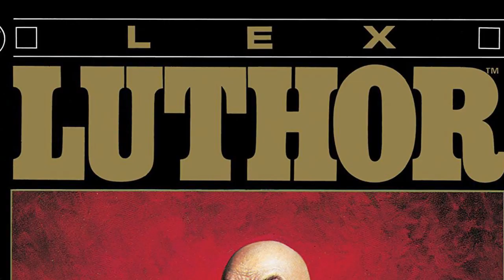DC Villains That Should Get A Standalone Movie After Joker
If the Joker movie turns out to be a huge success, it seems like DC and Warner Bros could launch an Elseworlds label of films separate from their main universe. Josh goes over a couple of popular villains that could get their own movies next.